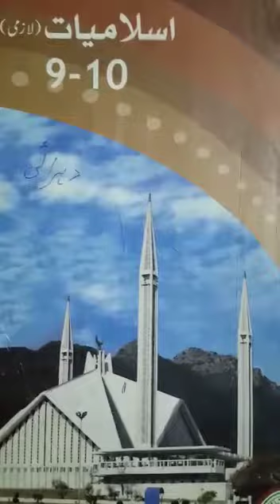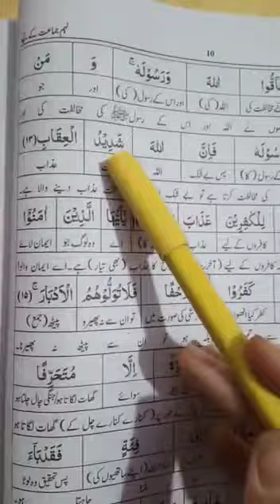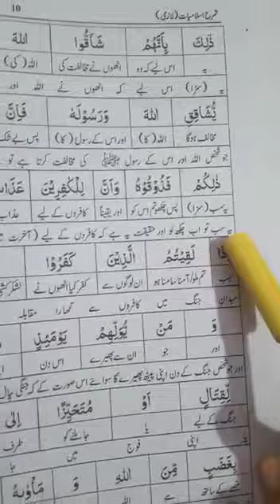Class 8 - Islamiyat | Lecture 19 | Spring Holidays